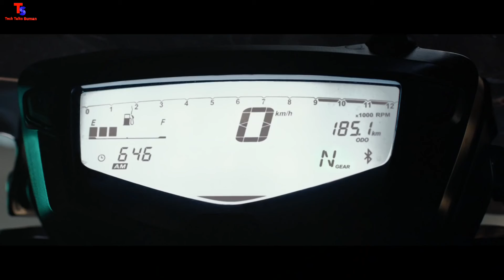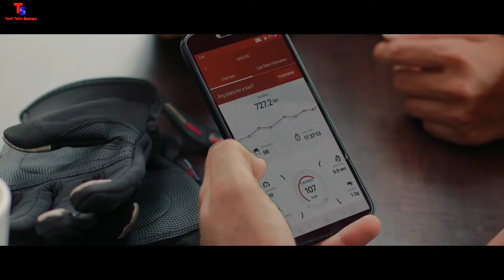2020 TVS Apache RTR 200 4V BS6 -🔥Updated 🇮🇳 Tech Talks Suman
TVS had recently launched the BS-6 complaint Apache RTR 200 4V in India . New all LED headlamp , Bluetooth compatibility , 199cc 4valves Oil Cooled , FI Engine produce 20.5BHP & 16.7NM with 5 speed gear box Slipper Clutch , Dual Channel ABS , Rear Radial tyre.

I hope you will be enjoy this video😍